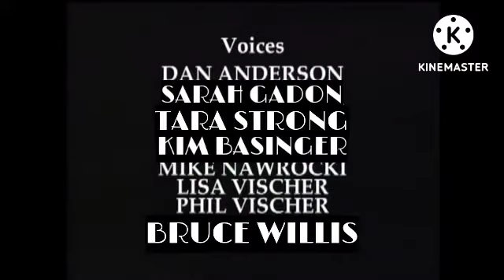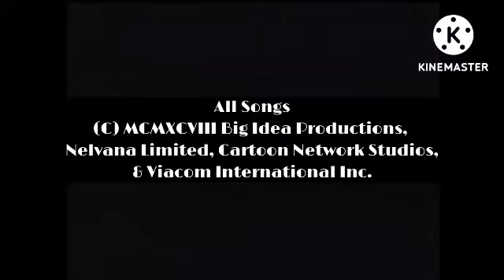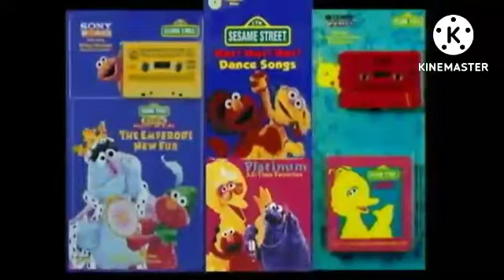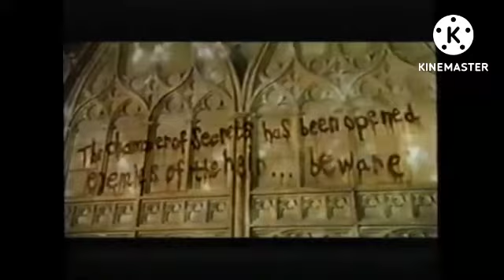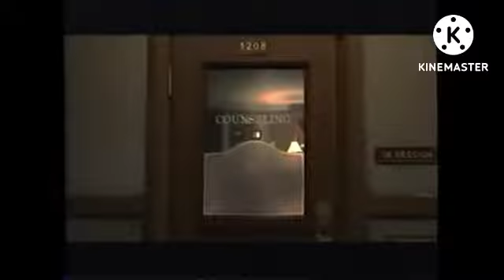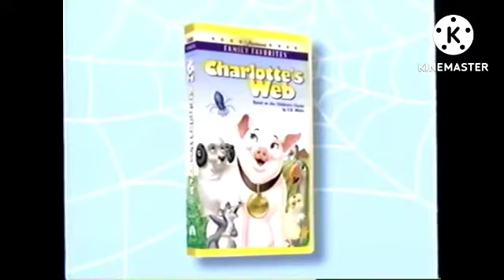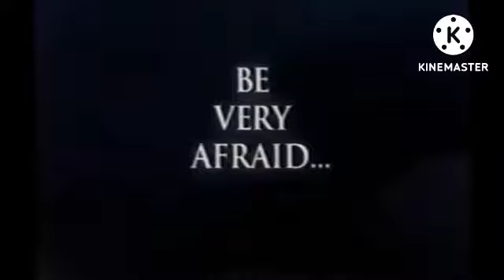Closing To A Princess Bethany & Friends Christmas 1999 VHS (2002 Paramount 90th Anniversary Reprint)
Here is the closing to the 2002 Paramount 90th Anniversary reprint VHS of A Princess Bethany & Friends Christmas.

The order:

1. Closing Credits
2. Big Idea Entertainment Logo
3. Nelvana Limited 1985 Logo
4. Cartoon Network Studios Logo (With Dexter & Dee Dee)
5. Viacom 1999 Logo
6. Paramount Pictures 2002 "90th Anniversary" Logo (Closing Version)
7. Sesame Street Videos & Audios Promo
8. Scooby-Doo (Live-Action) VHS & DVD Trailer
9. Harry Potter And The Chamber Of Secrets Trailer (Coming November 15th, 2002 Version)
10. The Rugrats Go Wild (AKA The Rugrats Cross Over The Wild Thornberrys) Trailer (Coming To Theaters In June 2003 Version)
11. Charlotte's Web VHS & DVD Trailer (With Charlotte's Web 2: Wilbur's Great Adventure Coming Spring 2003 To DVD & VHS)
12. Jimmy Neutron: Boy Genius: The Movie VHS & DVD Trailer
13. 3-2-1 Penguins!: Runaway Pride At Light Station Kilowatt VHS & DVD Trailer (Coming January 2003 Version)
14. Warner Bros. Family Entertainment Halloween Favorites VHS & DVD Trailer
15. The Fairly Oddparents In Abra Catastrophe VHS & DVD Trailer (Coming July 15th, 2003 Version)
16. Rugrats 10th Anniversary: Decade In Diapers VHS Trailer (With All Growed Up Available Now)
17. Justice League VHS & DVD Trailer

NOTE: This is my birthday wish.

Print Date: October 23rd, 1999
Reprint Date: December 15th, 2002